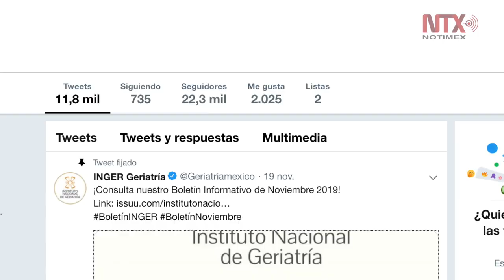Mujeres son más propensas a sufrir fragilidad en la vejez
En México, una de cada dos mujeres tiene riesgo de sufrir fragilidad en la vejez, síndrome que se asocia con la dependencia, la disminución de la calidad de vida e incluso con una muerte prematura, señaló el especialista del Instituto Nacional de Geriatría, Arturo Ávila Ávila.